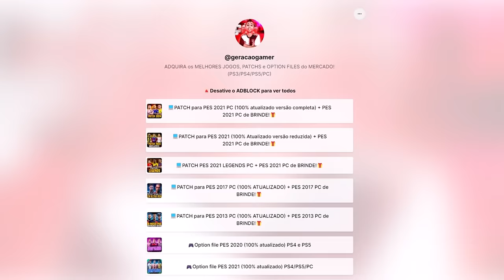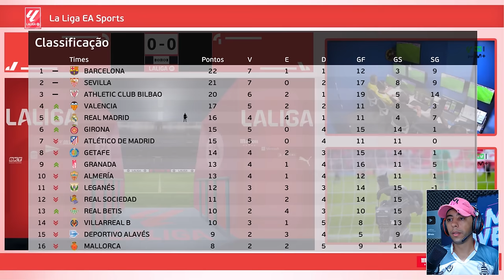ESSE É O KRATOS NEO, O MELHOR JOGADOR DO MUNDO!!🔥 - Rumo ao Estrelato #96 | PES 2021 com PATCH